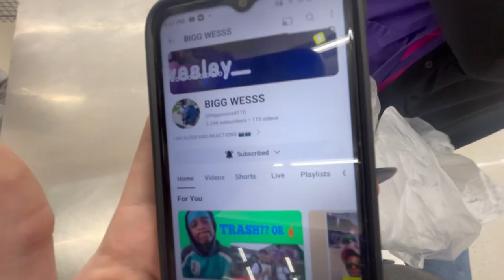$15 THRIFT OUTFIT CHALLENGE!! GOODWILL EDITION